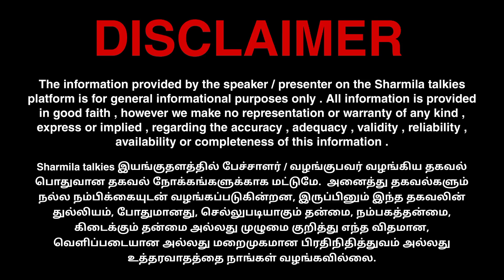ஜல்சா பண்ணா கட்சி எப்படி வளரும்? அமுதரசன் பேட்டி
SHARMILA TALKIES 😊!

00:00 Intro
05:05 Important
15:15 News
25:52 Conclusion

📺 RECOMMENDED VIDEOS :-

🔁 LET’S CONNECT :-

🏫 ABOUT ME :-